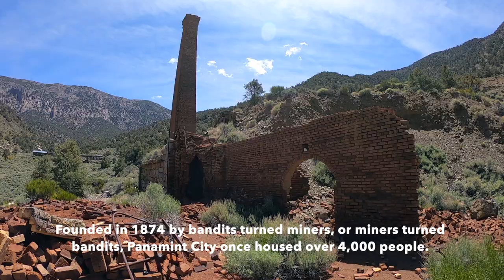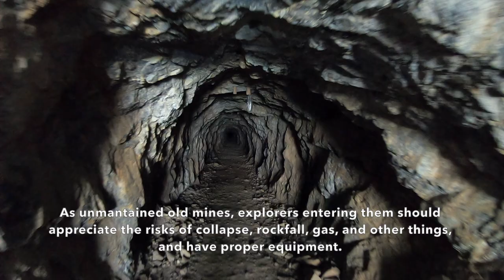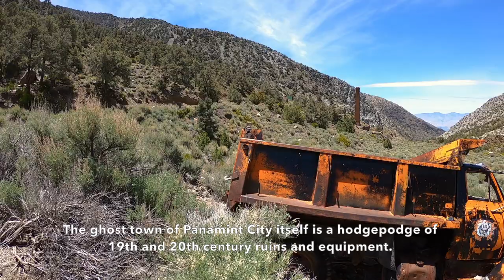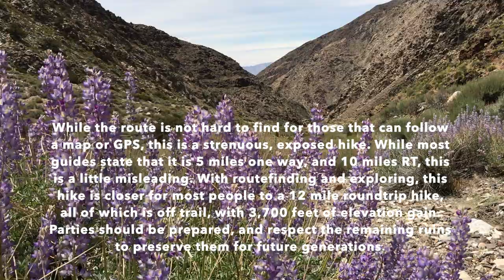Surprise Canyon - one of the best hikes in California!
One of the more remote areas in California, Surprise Canyon also features one of the more historic hikes up a former off-roading area to the ghost town of Panamint City. While there are many "surprises" on this hike, the main surprise is that a fair portion of this trek involves hiking through running water, a rarity in California, let alone Death Valley. For those that can route-find, the payoff is a series of mines, abandoned buildings, and amazing scenery that can all be explored over the course of ten to twelve miles roundtrip. Due to its remote location, lack of trail, and the off-road driving required to get there, this hike requires proper preparation; but for those that are willing to take the necessary steps, this is an amazing place to explore.